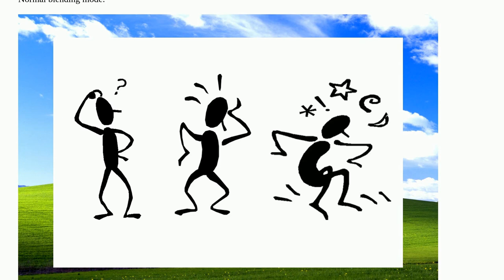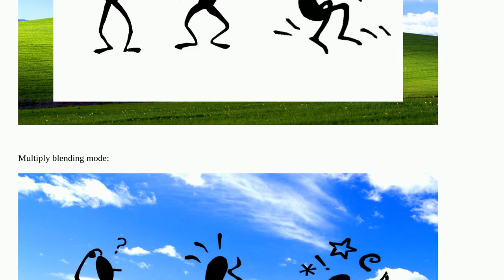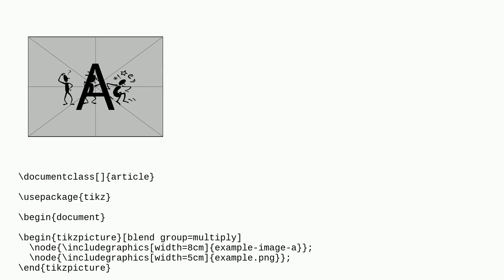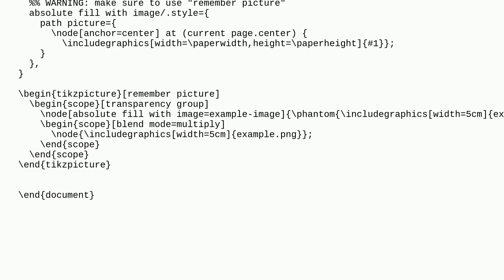Tex: Image composite/blending modes (multiply) in LaTeX?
Image composite/blending modes (multiply) in LaTeX?

A special thanks goes out to the awesome community

  graphics